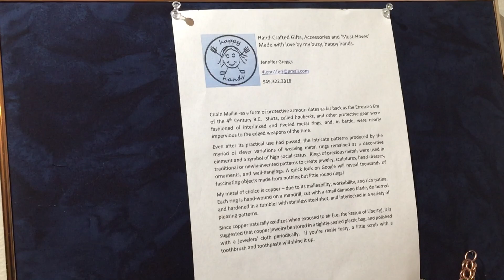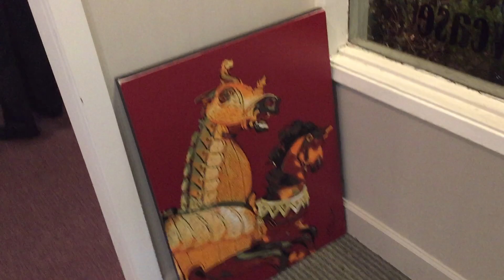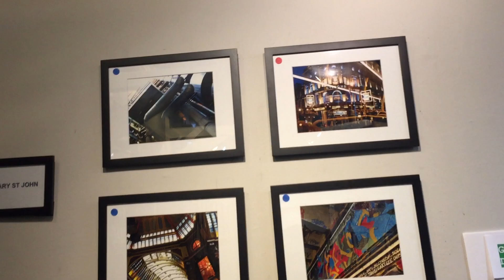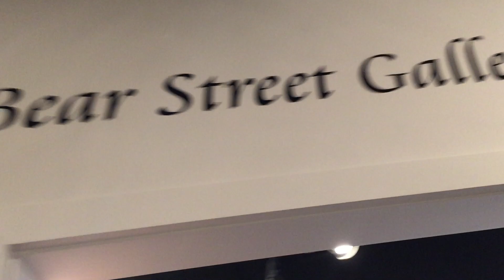Artist Boutique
Vlog for 3.3.18
Adjacent of Showcase Gallery, and now a part of the gallery, Bear Street Gallery now looks like a studio boutique. Many artists are displaying and selling jewelry, purses, and art decor.Check out this little boutique on this video.